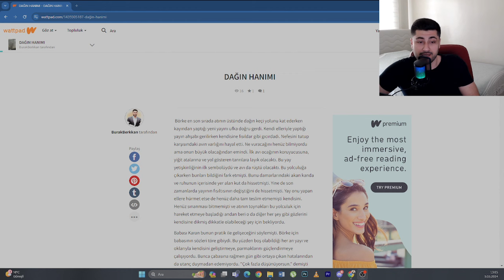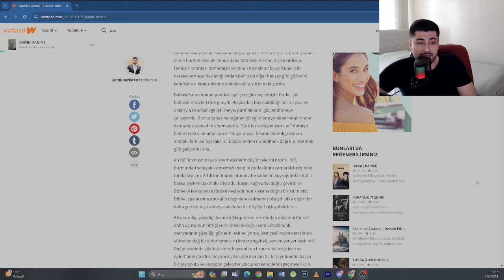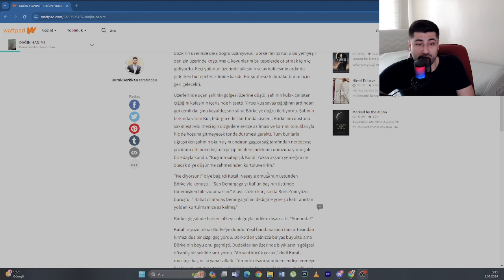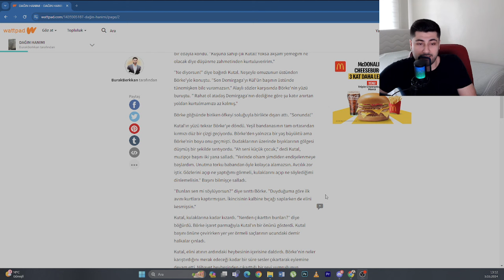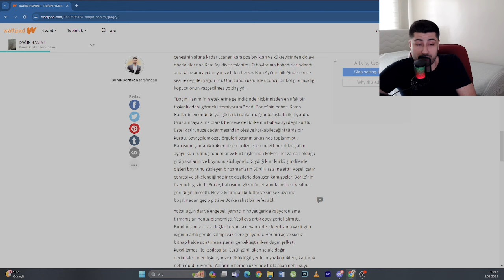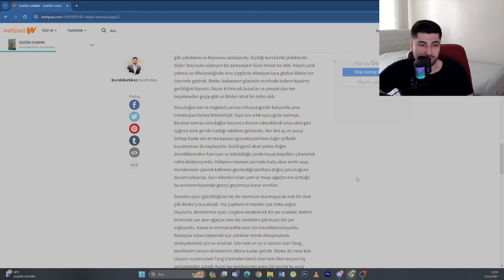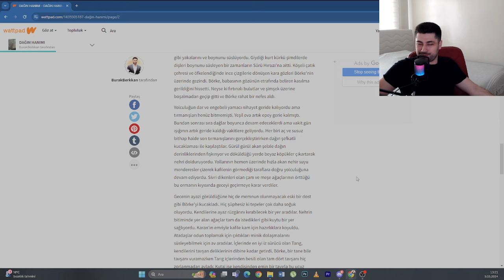Dağın Hanımı Bölüm 1 | Fantastik Edebiyat - Türk Mitolojisi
Kendi yazmış olduğum hikayenin bir kısmını sizler için seslendirdim. Lütfen yorumlarınızı benden esirgemeyin. Böylelikle sizlerin de geri dönüşleri ile daha iyi ve güzel hikayeler yazabilirim :)

Twitch de ettiğimiz sohbetleri sizlerle paylaşıyorum :)